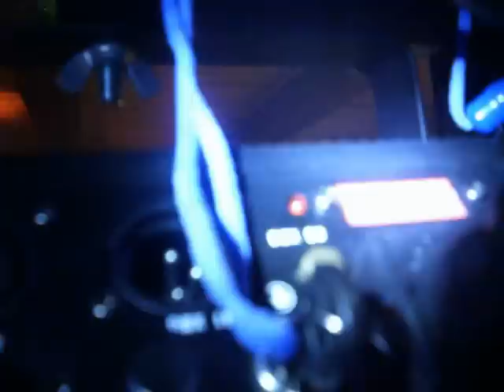ma sono 4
ma sono avec laser gosth green 30 lumiere noire etc
 et dans une semaine un scan americain dj revo scan  led